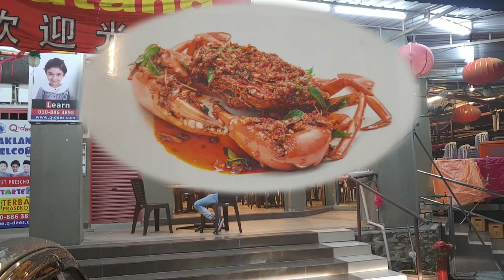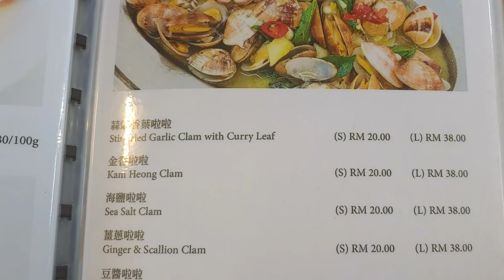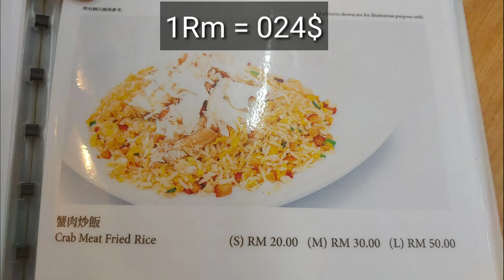쿠알라룸푸르 맛집, 바쿠테, 크랩 싸고 맛있게 하는 집. 맛집은 숨어 있다. 역시!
쿠알라룸푸르 맛집 2번째 바쿠테와 크랩의 소스가 참 괜찮았던 곳 입니다.